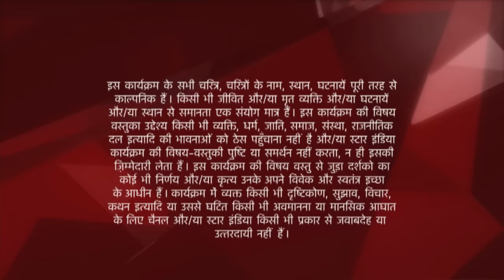Saath Nibhaana Saathiya | साथ निभाना साथिया |Kokila aur Gopi ne kiya Dance !